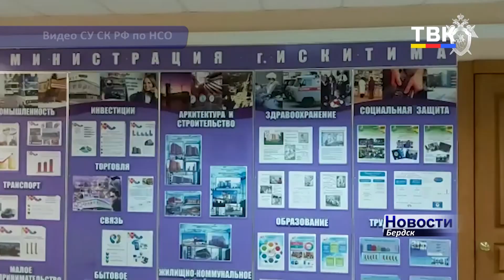За превышение должностных полномочий задержан глава Искитимского района Олег Лагода